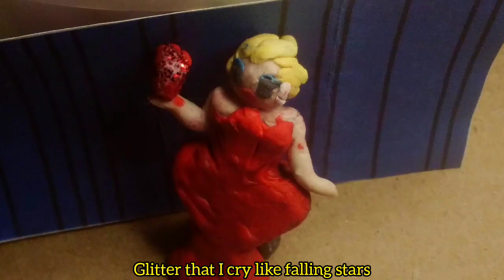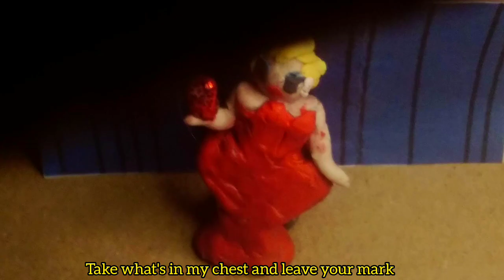Slayyyter - Rhinestone Heart 'LYRIC VIDEO' (From The Vault)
Purrr

i try to believe in loveee